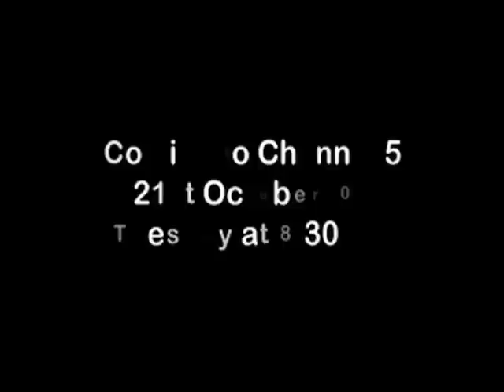Small Talk: Why Do People Get Fat?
Check out some of the answers from these kids!